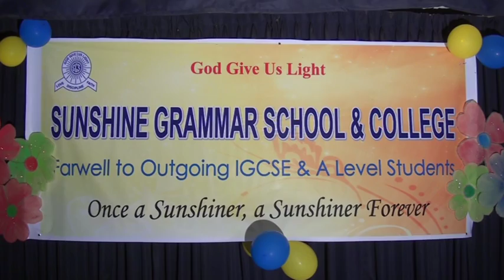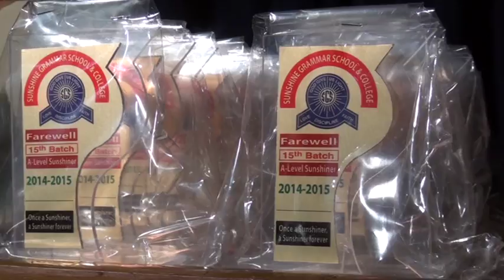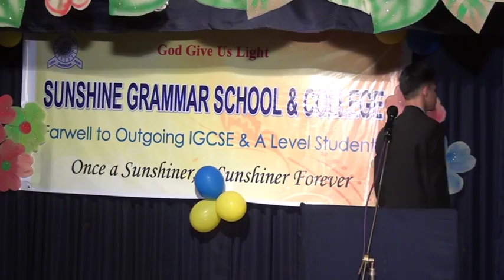Annual Farewell 2015 (Part 1)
Part 1 of the Annual Farewell of Sunshine Grammar School for the outgoing batch of IGCSE and A Level students.